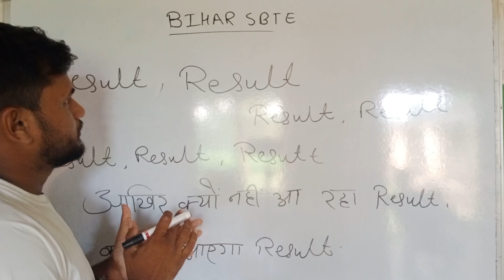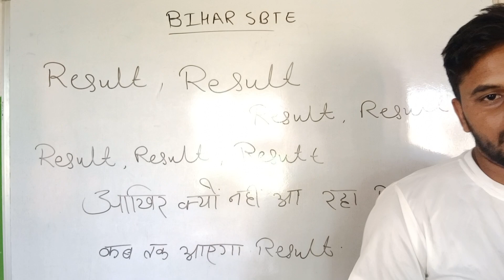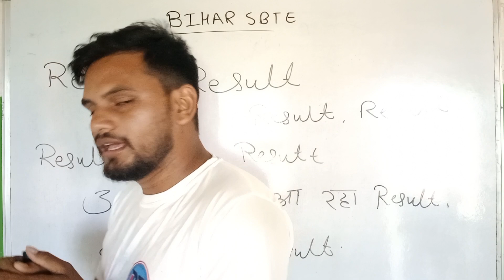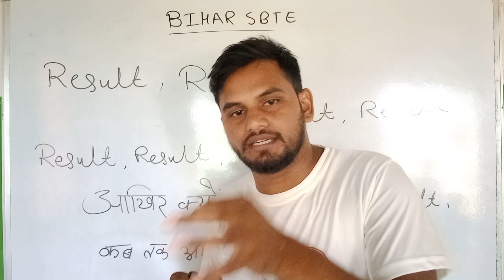आखिर क्यों नहीं आ रहा रिज़ल्ट ? कब तक आएगा ? Sbte Result 2022 | @-nidarnews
आखिर क्यों नहीं आ रहा रिज़ल्ट ? कब तक आएगा ? Sbte Result 2022 |
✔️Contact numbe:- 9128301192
🔑 word,

 hsbte result 2021,
sbte results 2021,
hsbte result,
sbte result 2020,
sbte result 2021 3rd semester,
sbte result 2021 5th semester,
sbte result 3rd sem 2021,
sbte result update,
hsbte result 2021 kaise dekhe,
hsbte result 2021 5th semester,
satte ka result kab aayega,
hsbte ka result kab aaega,
sbte bihar polytechnic result 2021,
sbte bihar polytechnic result 2020,
sbte bihar result update,
sbte backlog result 2021,
msbte result,
msbte result summer 2021,
msbte result update,
msbte result 2021,
msbte result kaise dekhe,
msbte result winter 2021 date diploma,
sbte result date,
sbte 3rd sem result date 2021,
msbte diploma result 2021,
psbte results,
hsbte result update,
psbte results update,
psbte results 2021,
satte ka result,
sbte results,
sbte results update,
sbte bihar results,
sbte 3rd semester results,
sbte 3rd sem results,
sbte semester results,
msbte new update result,
sbte 3rd sem result,
msbte 5th sem result,
sbte 5th semester result,
sbte 3rd semester result,
sbte 5th semester result 2022

ts sbtet results,
ts sbtet results 2022
msbte result winter 2022 date diploma,
msbte result winter 2022 latest update,
msbte result winter,
msbte result winter 2022 update,
msbte result winter 2022 kaise dekhe,
sbte result 2020 1st semester,
sbte result 2021 3rd sem,
sbte result 3rd sem,
sbte result 5th sem
5th semester result 2022
5th semester result 2022 calcutta university,
5th semester result 2022
5th semester result sambalpur university,
5th semester result 2022 sambalpur university,
3 5th semester results 2022
5th semester result 2022
5th semester result 2022 calcutta university,
5th semester result 2022
5th semester result sambalpur university,
5th semester result 2022
3 5th semester results 2022

5th semester result 2022
5th semester result 2022 calcutta university,
5th semester result 2022
5th semester result sambalpur university,
5th semester result
5th semester results 2022